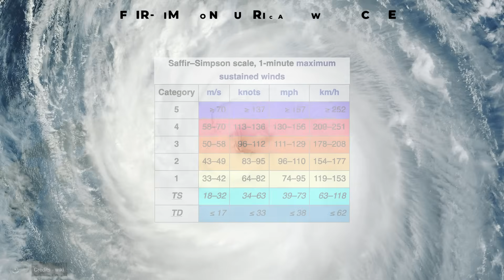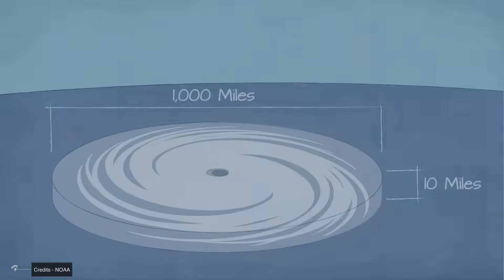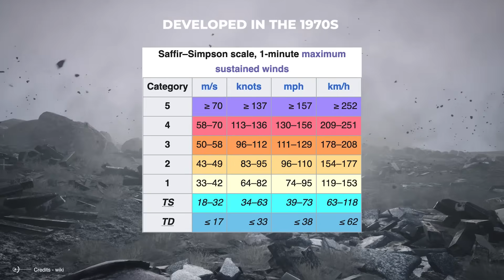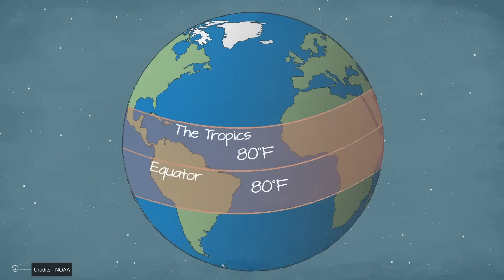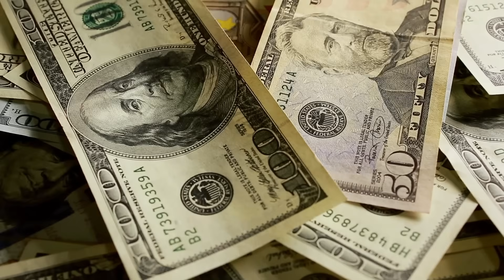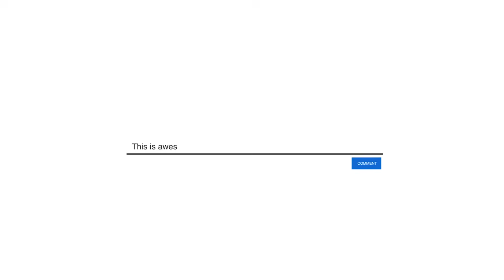Mega Hurricanes Are Approaching! Could A Hurricane Surpass Category 5?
Winds so strong that it breaks scales? Let’s talk about this in today’s video!
Hurricanes are nature's most ferocious storms, capable of unleashing chaos on an unimaginable scale. But how do we decide how strong a hurricane is? For decades, meteorologists have relied on the Saffir-Simpson Hurricane Wind Scale to categorize these storms. Ranging from Category 1 to Category 5, this scale measures hurricanes based on their sustained wind speeds, with Category 5 being the most extreme, defined as winds of 157 mph or higher. Once a hurricane reaches this threshold, it’s classified as a Category 5, regardless of whether winds climb to 170 mph, 200 mph, or beyond. But is this label sufficient? And more importantly, can hurricanes grow so strong that even Category 5 fails to capture their intensity?

00:00 Intro
00:01 The scale of hurricanes (categories 1-5)
2:00 Past hurricanes
6:00 Jet streams
13:20 Are we prepared?